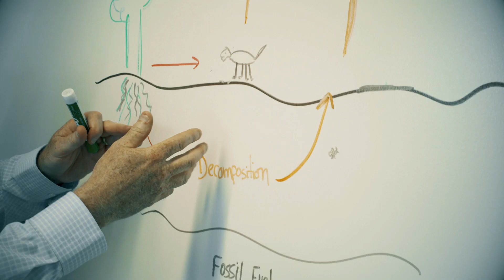Soils for Life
With global atmospheric carbon dioxide levels rising significantly, Valent BioSciences produced a new video showcasing a viable solution. This video stresses how sustainable farming techniques can help soils sequester more carbon from the air and boost food production.